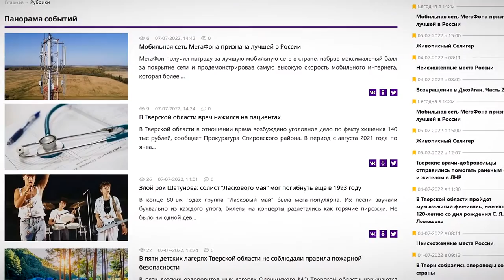Падение ребенка с 3 этажа